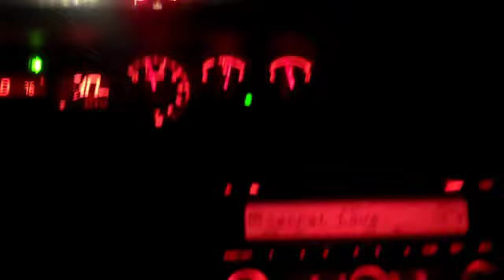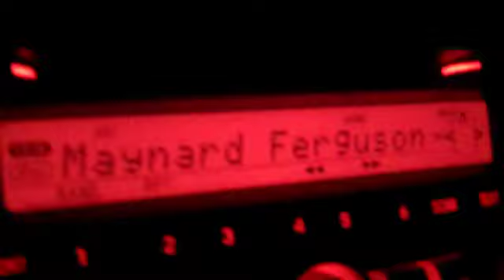Ride in car with trumpet great Maynard Ferguson